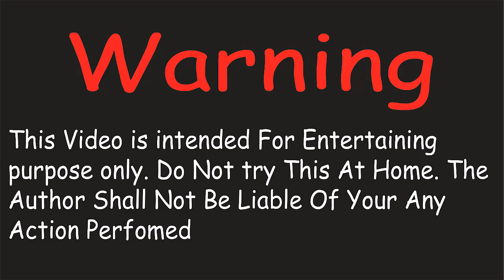Experiment : Car Vs Angry Birds || Crushing Crunchy & Soft Things By Car